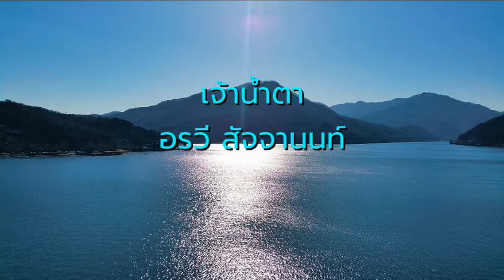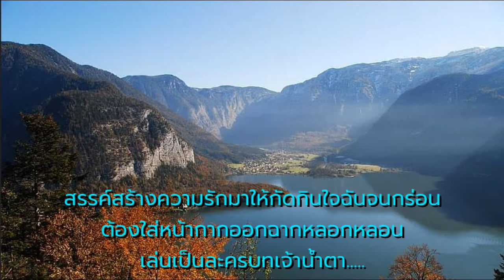เจ้าน้ำตา - อรวี สัจจานนท์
ขับร้องโดย - อรวี สัจจานนท์